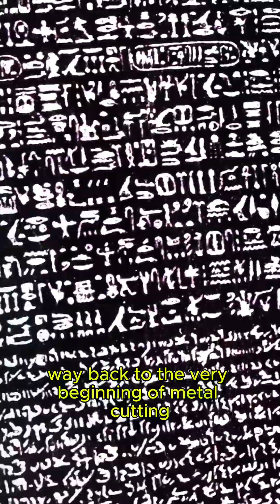From Ancient Drills to CNC: How Machining Evolved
✨ Ever wonder how modern machining became so precise? From ancient Egyptian drills to Da Vinci’s wild machine sketches, the history of metal cutting is full of surprising innovation—and it all led to the zero-tolerance standards we live by today at I&M Engineering.

In this video, we take you on a journey through:
🔹 Egypt’s first multispindle drills
🔹 The Philistines’ tool-sharpening monopoly
🔹 Da Vinci’s machine blueprints
🔹 Medieval clockmakers’ precision craftsmanship

👉 See how centuries of creativity and craftsmanship shaped the cutting-edge machining we use today. At I&M Engineering, we’re not just making parts—we’re continuing a legacy of precision.